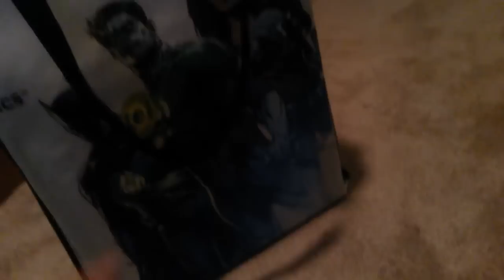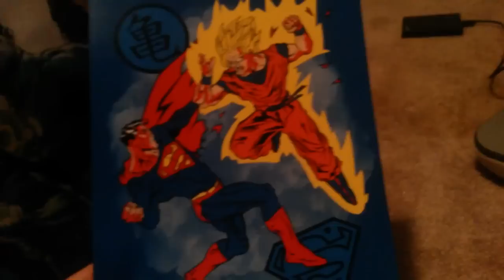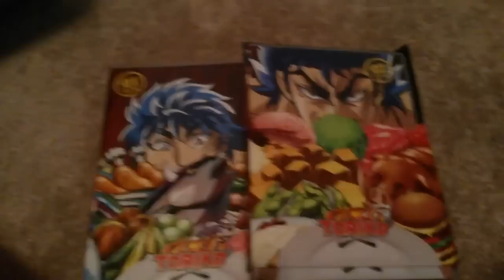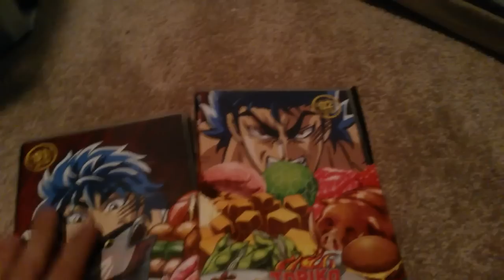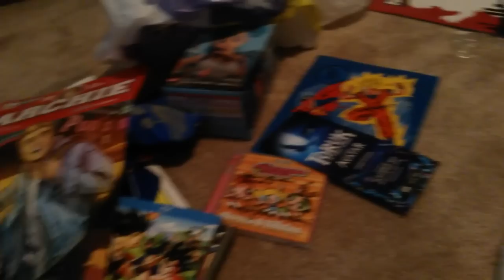Fan Expo Dallas: Unboxings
Finally back from my weekend at FanExpo in Dallas. I had an absolute blast, so I thought I'd share what I got while I was there.